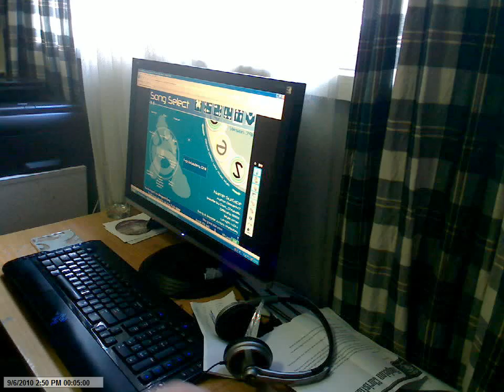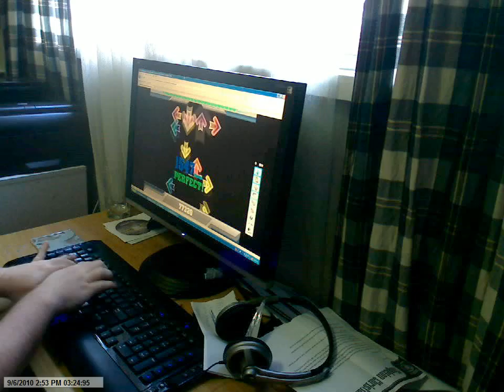Tarrik/Zestorax Playing Surface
Wrecking.